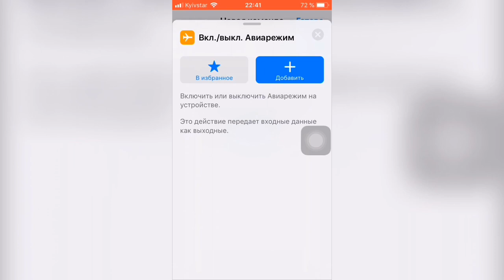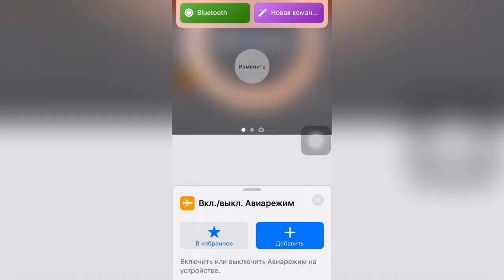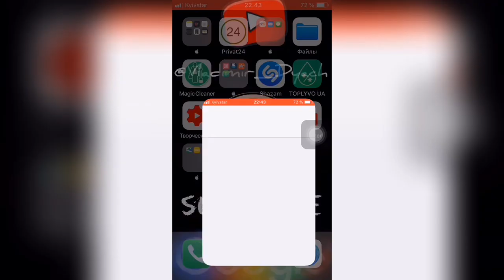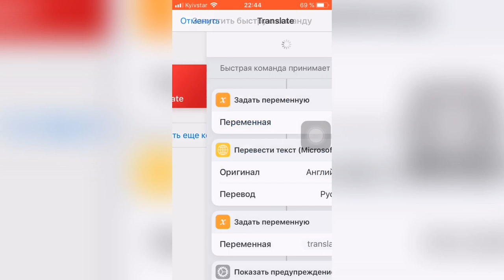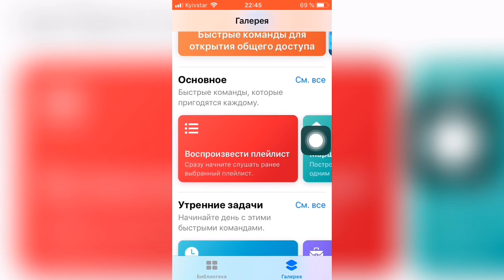🧨Быстрые КОМАНДЫ для SiRi и ТВОЕГО iPhone/iPad ПЛЮСЫ и МИНУСЫ shortcuts🧨 - Apple Experts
Использование быстрых команд для твоего iPhone/iPad зависит только от вас!
Все зависит от того, чем вы пользуетесь, каким приложением, какая ваша сфера деятельности.
Настраивайте полностью под себя.